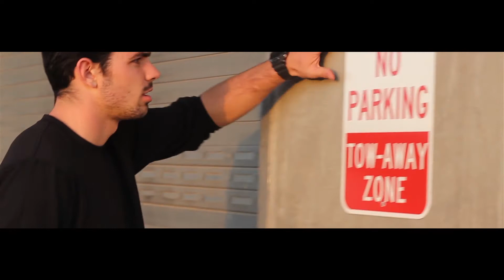The Meaning of Life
You need to make this change.